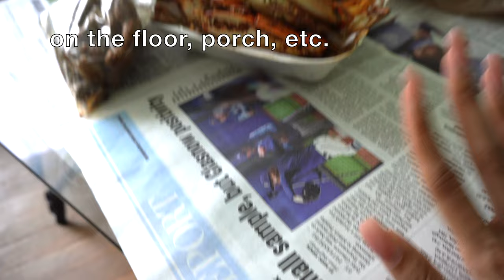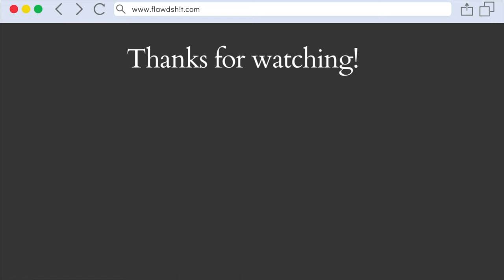FLAWDA SH!T 🌴 ISSA RAE's RAP SH!T review, blue crab mukbang 🦀 | JaiChanellie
This Florida girl has thoughts about Issa Rae's new TV show, Rap Sh!t on @StreamOnMax 🤔 Set in the 305, this show is supposed to give Flawda representation...but does it hit the mark? Let's dig into these blue crabs (a Florida delicacy!) mukbang-style and discuss.

Chapters 📖
00:00 Flawda Sh!t: Rap Sh!t review, blue crab mukbang
00:38 Seafood mukbang: Florida blue crabs 🦀
1:41 Yes, I'm crazy about Florida
2:44 Issa Rae's Rap Sh!t = City Girls personified
5:39 Rap Sh!t review
9:08 Seduce and scheme...let's talk about it
12:44 Season 2, we're ready for you!